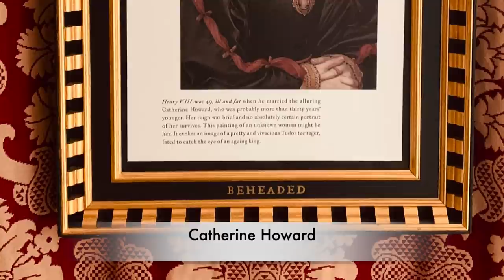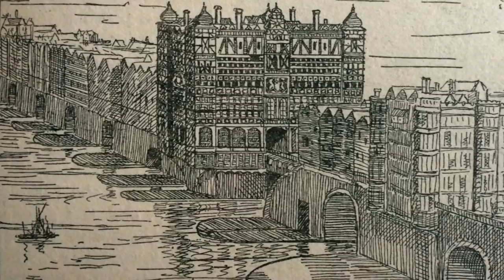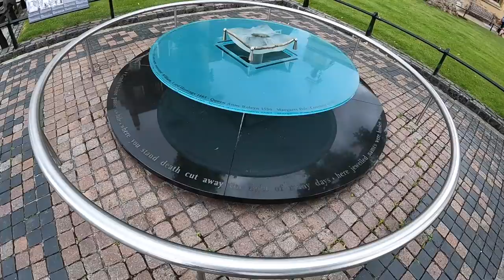The TERRIFYING And BRUTAL Execution Of Catherine Howard - Fifth Wife To Henry VIII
Catherine would learn that her execution was scheduled for 7:00 am on Monday 13 February 1542 and that  She had just three more days to live. Catherine Howard was told to ‘dispose of her soul and prepare for death’– she was to die at nine o’clock the next morning.

Join us as we learn about Catherines final moments and delve into how she must have been feeling knowing that she would not see another sunset. Catherine Howard was only around the age of 18 when she was killed. She had risen to Queen of England in such a short time and after only a year and a half she was executed for treasonous adultery. Her fall from grace is a very sad and disturbing story. For a she was just a young girl that had been used and abused whilst in the care of her step grandmother and then placed into the employ of Henry VIII where her life choices lead her down a very dangerous path. Catherine has been remembered in history as being fifth wife to Henry but she should be remembered for being brave and courageous and facing her demons on her last day on this earth.